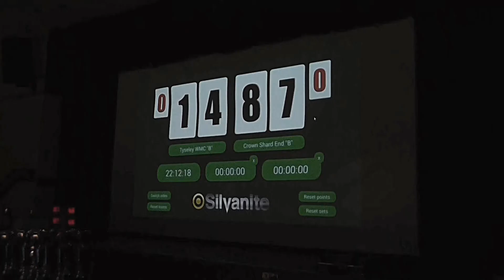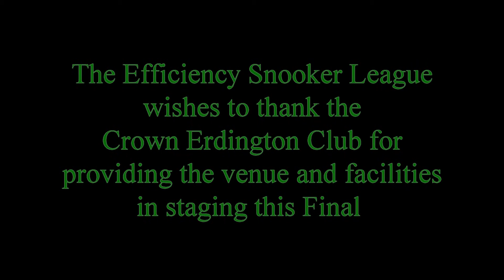Major Cup 2016 - 2017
Frame 5